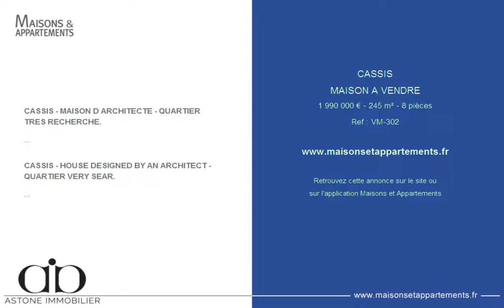CASSIS - MAISON A VENDRE - 1 990 000 € - 245 m² - 8 pièces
Référence : VM-302

CASSIS - MAISON D ARCHITECTE - QUARTIER TRES RECHERCHE.
A 5mn à pieds de la calanque de Port Miou, très belle maison d'architecte au look industriel conçue en 2014 dans un style très contemporain alliant bois, acier et bois. S'ouvrant d'un côté sur une magnifique terrasse avec piscine de nage (14X3. 5m) surplombant le Parc National des Calanques et de l'autre sur un très beau jardin aux essences méditerranéenes, cette maison de 245m2 est baignée de lumière avec ses larges baies vitrées. Etablie sur 2 niveau, le rez-de-jardin est un très grand espace de vie façon loft avec cuisine US, espace salle à manger et plusieurs espaces salon dont un doté d'une cheminée. Un bel escalier en acier avec un puits de lumière mène à l'espace nuit, composé de 5 chambres, d'un bureau et de 4 salles d'eau et à un toit terrasse avec une vue magnifique. Contacter Isabelle Duprat au 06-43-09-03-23. .

CASSIS - HOUSE DESIGNED BY AN ARCHITECT - QUARTIER VERY SEAR.
5 minutes walk from the cove of Port Miou, beautiful architect-designed house with industrial look built in 2014 in a very contemporary style combining wood, steel and wood. Opening on one side on a magnificent terrace with swimming pool (14X3. 5m) overlooking the National Park of Calanques and the other on a beautiful garden with Mediterranean species, this house of 245m2 is very bright with its large bay windows. Established on 2 levels, the garden level comprises a very large living space loft style with kitchen, dining area and several living spaces including one with a fireplace. A beautiful steel staircase with a skylight leads to the sleeping area, consisting of 5 bedrooms, an office and 4 bathrooms and a roof terrace with a magnificent view. Contact Isabelle Duprat at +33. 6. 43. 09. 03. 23. .

Cette annonce vous est proposée par l'agence ASTONE IMMOBILIER